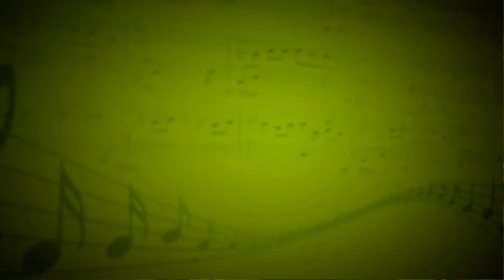Новогодние игрушки (А. Хоралов) - А. Анчиполовская и С. Ярцева - Вокал - Сафонова Екатерина